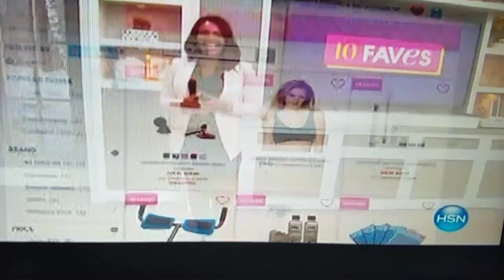The ass of Tamara Hooks (prebaby)